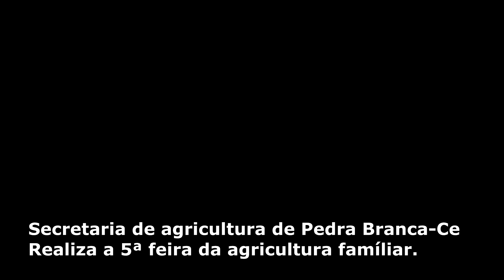Secretaria de agricultura de Pedra Branca realizou a 5ª feira da agricultura familiar